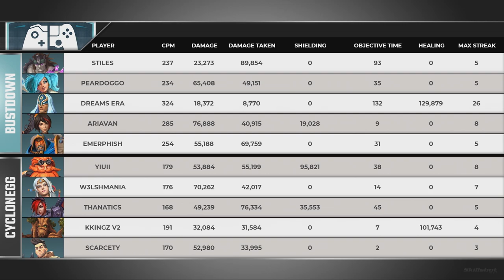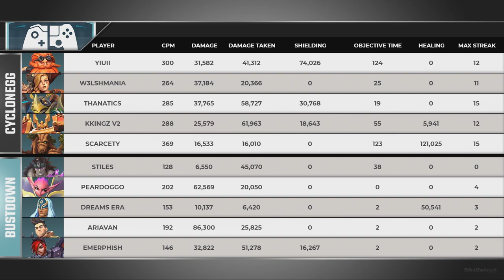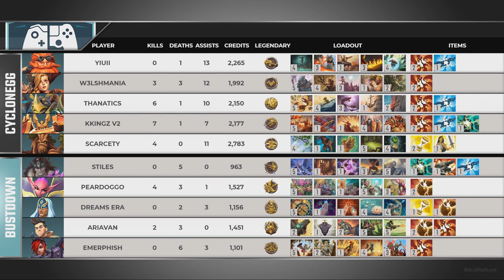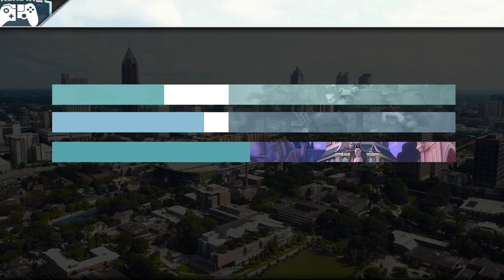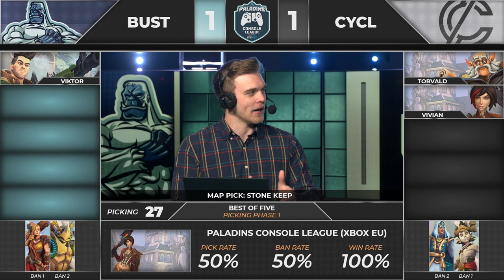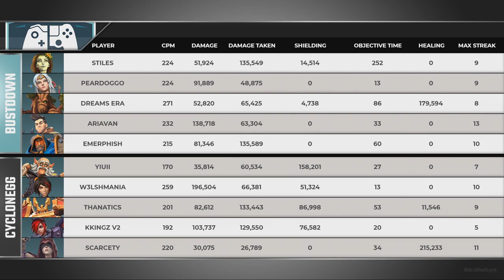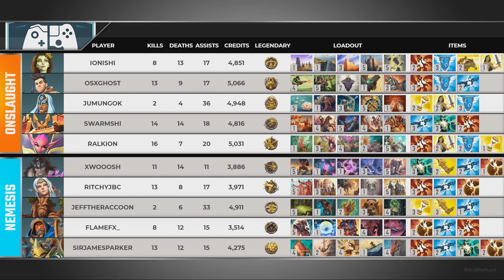PCL 2019 - Europe Xbox - Phase 2 - Week 1 - Bustdown vs CycloneGG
Paladins Console League 2019 - Europe Xbox - Phase 2 - Week 1 - Bustdown vs CycloneGG

Game 1 - 7:09
Game 2 - 26:36
Game 3 - 42:02
Game 4 - 1:07:43